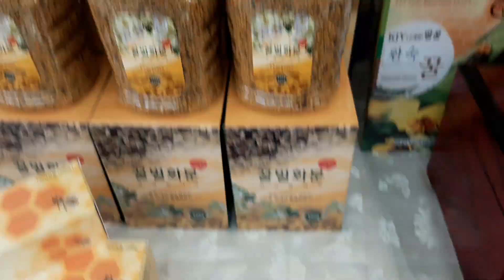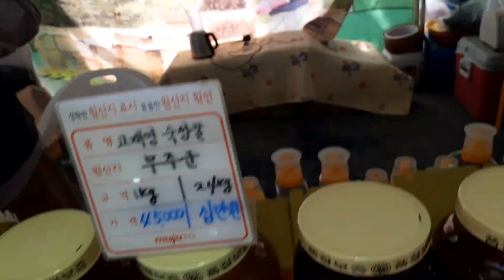마사회장터 꿀과 프로폴리스치약 화분등☘🕊